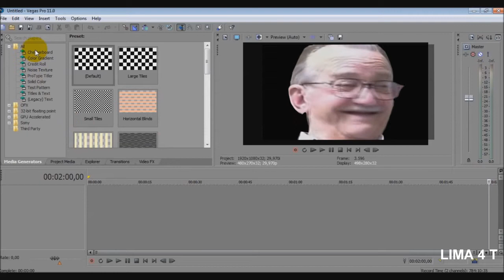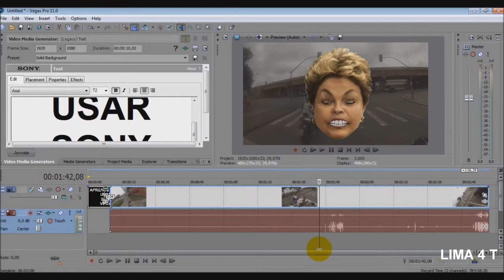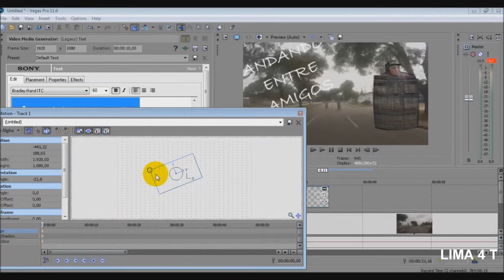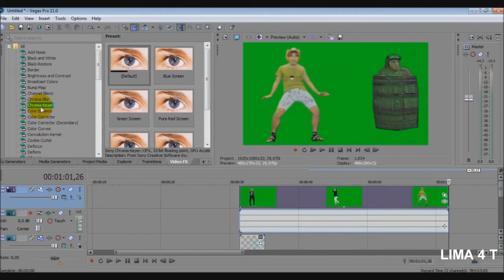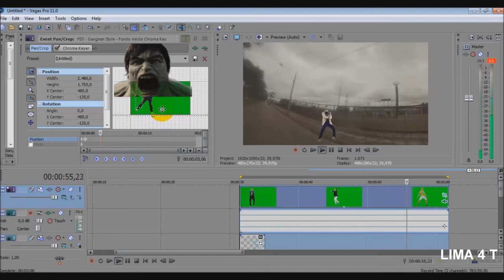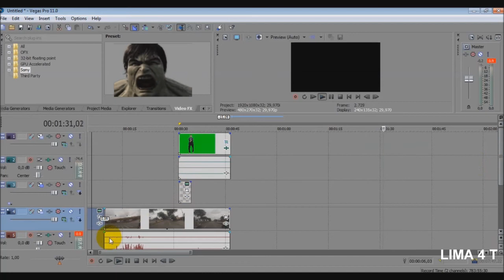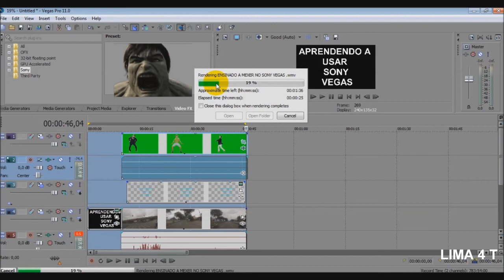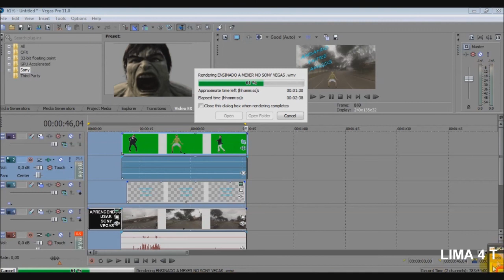ENSINADO A USAR SONY VEGAS